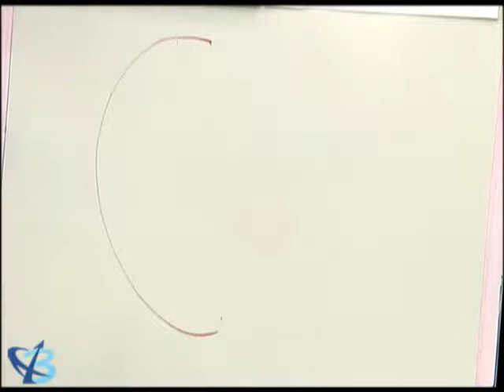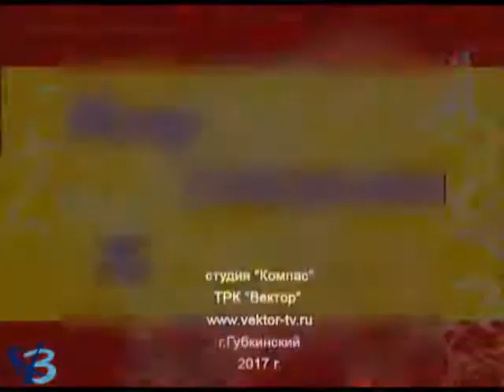«Мир глазами детей»: буква «С»